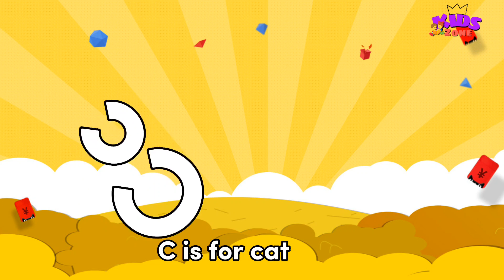abcd | apple | a for apple b for ball | phonics song | abc song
abcdefg Words, Vocabulary english alphabet
abcd cartoon
nursery rhymes
a for apple song Words, Vocabulary abc songs for children Words, Vocabulary
abcd rhymes
abcd alphabet a for apple b for badka apple
basics of hindi language baccho ko padhaye
chote baccho ko kaise padhaye online class
baccho ke gane baccho ki padhai
Hindi varnmala,
Hindi varnmala for nursery, Hindi varnamala hindi varnmala,
हिंदी व्यंजन,
nursary class
ABCD
children videos
child learning video new hindi learning